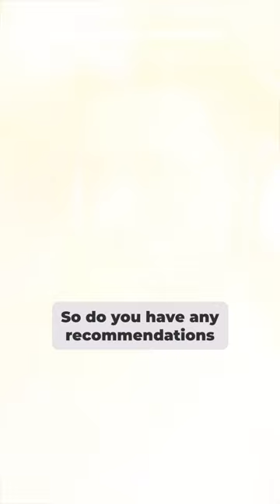Pro Tip for Learning Phrasal Verbs